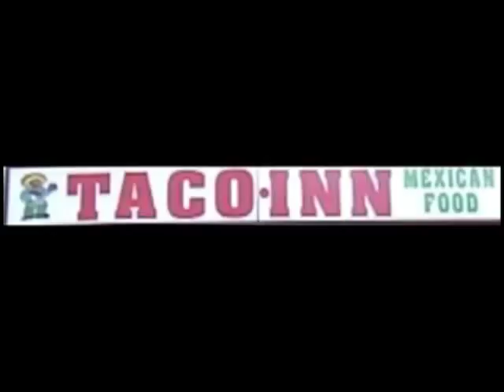Taco Inn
Commercial for Taco Inn